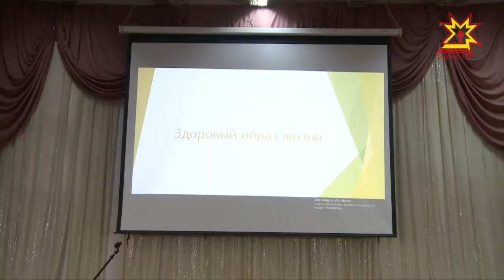День медицинской грамотности прошел в одной из школ столицы республики.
Необычный урок провели волонтеры-медики. О том, как быть сильным и здоровым, и долгое время оставаться  бодрым и энергичным узнавали  мои коллеги — Татьяна Раевская и Атнер Карсаков.